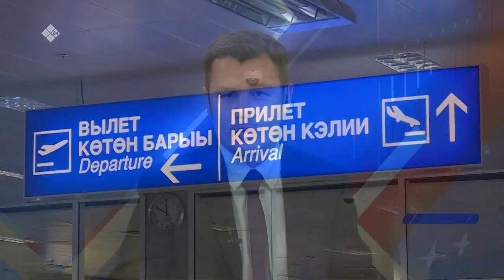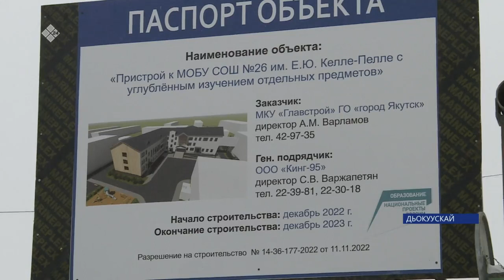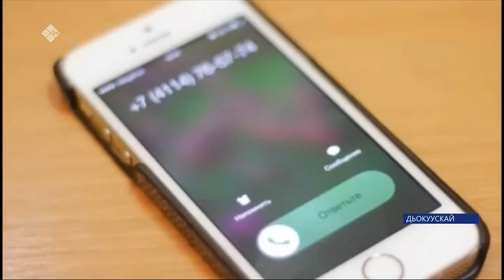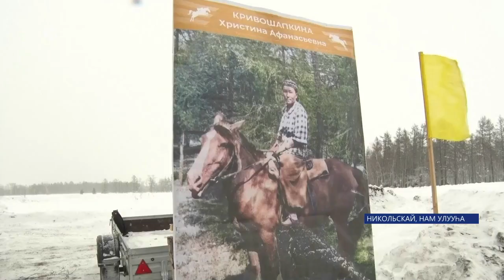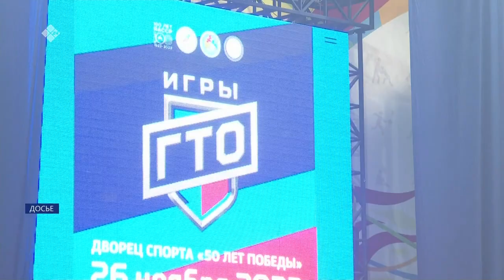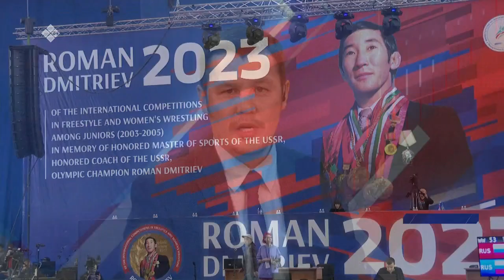«Саха сирэ» информационнай биэрии. Кулун тутар 13 күнэ 13:30